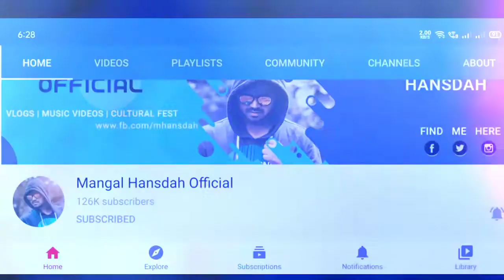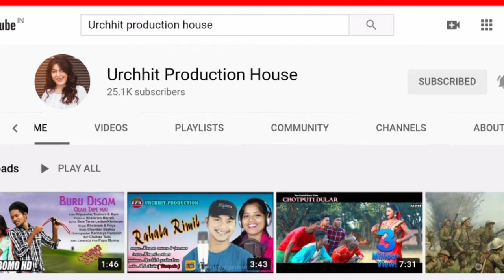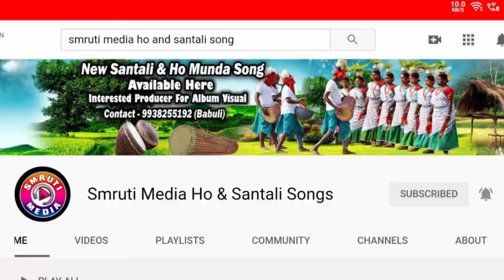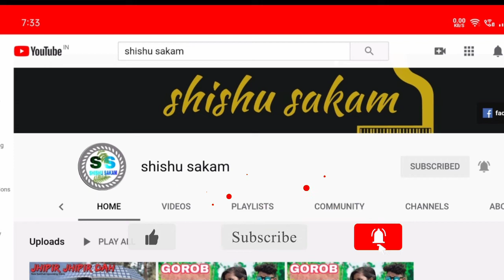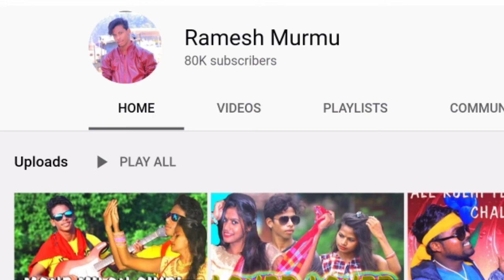new upcoming santali song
Nawa vedio do new upcoming santali song edi kate.nowa re 7 gotang upcoming album renag katha menag akada.Talash dohoy tabon pe okatag album oka hilog realise og kana.Nowa vedio korao dhabij te nun gotang renag khobor ge menag akada.tayom daram hoy to r ho nawa nawa album undukog a.nowa channel follow lekhan tayom daram upcoming  vedio ko ho upload huyug a.

santali vedio
# New santali vedio
Upcommi vedio

Smruti Meadia Ho & Santali Song

Source link